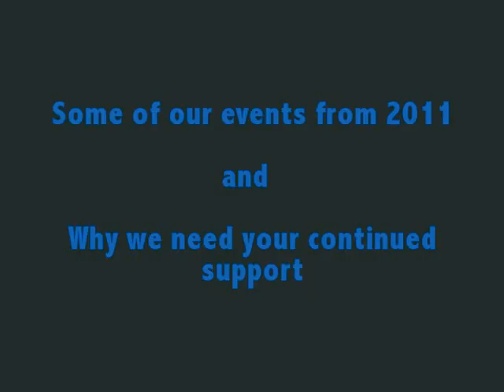2011 with Irish Premature Babies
A brief look at some of the events held by the charity and supported by some wonderful families and friends of Irish Premature babies